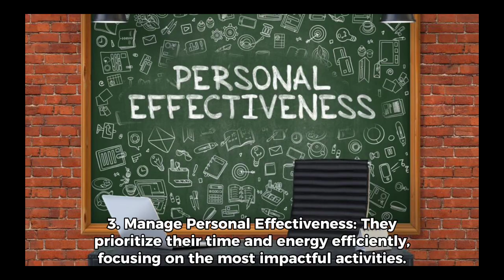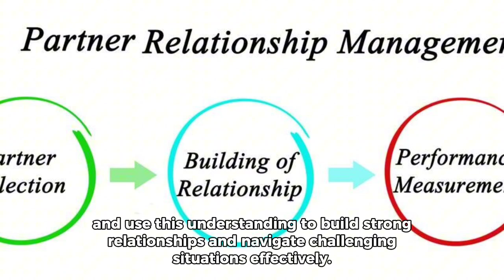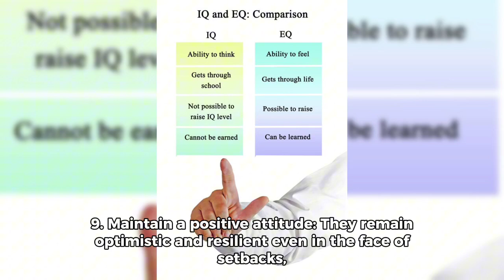10 Lessons from "CEO Excellence: The Six Mindsets That Distinguish the Best Leaders from the Rest"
10 Lessons from "CEO Excellence: The Six Mindsets That Distinguish the Best Leaders from the Rest" by Carolyn Dewar, Scott Keller, Vikram Malhotra.

— Video and Book Summary —

1. Align the Organization: Great CEOs create a clear and shared vision that motivates and unites everyone towards a common goal. They ensure everyone understands the "why" behind the organization's work and how their individual roles contribute to the bigger picture.

2. Mobilize through Leaders: They empower their leaders to make decisions, take risks, and drive results. They invest in leadership development and create a culture where leaders feel supported and encouraged to take initiative.

3. Manage Personal Effectiveness: They prioritize their time and energy efficiently, focusing on the most impactful activities. They delegate effectively and trust their team members to handle their responsibilities.

4. Engage the Board: They build strong relationships with board members, seeking their guidance and leveraging their expertise. They keep the board informed and engaged in strategic decision-making.

5. Connect with Stakeholders: They actively engage with customers, employees, investors, and other stakeholders, understanding their needs and concerns. They build trust and transparency through open communication and responsiveness.

6. Be a Servant Leader: They prioritize the needs of their team and organization over their own ego. They serve as mentors, coaches, and supporters, helping others grow and develop.

7. Embrace lifelong learning: The best CEOs are constantly learning and growing, staying up-to-date on industry trends and seeking new knowledge.

8. Develop emotional intelligence: They understand their own emotions and the emotions of others, and use this understanding to build strong relationships and navigate challenging situations effectively.

9. Maintain a positive attitude: They remain optimistic and resilient even in the face of setbacks, inspiring their teams and fostering a culture of hope and possibility.

10. Lead with integrity: They act with honesty, fairness, and ethical responsibility, building trust and setting a strong example for others.

Remember, these are just a few of the many lessons from "CEO Excellence." By incorporating these principles into your leadership style, you can create a more successful and fulfilling career.

— Follow Our Channel For More "Ideas to Inspire" —